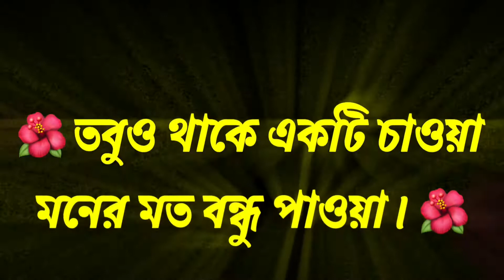প্রিয় বন্ধু, বন্ধু নিয়ে ছন্দ কথা,ছন্দ,ছন্দ প্রেমিক জীবন,ছন্দ মেসেজ,বন্ধু নিয়ে স্ট্যাটাস বাংলা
বন্ধুরা NEW.S.S চ্যনেলের যদি কোন ভিডিও ভালো লাগে তাহলে অবশ্যই লাইক ও কমেন্ট এবং শেয়ার করুন এবং আপনাদের মতামত জানান । আমাদের চ্যানেলে হৃদয় ছোঁয়া ভালাবোসার শায়েরী, ছন্দ, উক্তি কবিতা, ওগল্প আপলাডে করা হয় ,

আমার চ্যানেলটি subscribe করার পর, পাশে থাকা বেল(২)আইকনটি প্রেস করে রাখবেন,যাতে করে সবার আগে আমার চ্যানেলের নতুন ভিডিটি আপনার মোবাইল, ট্যাব কিংবা ল্যাপটপে নোটিফিকেশন যায় এবং সেখান হতে আপনি দেখতে পারেন।